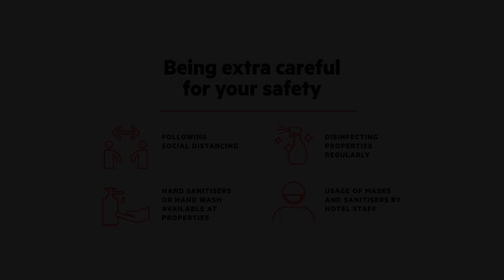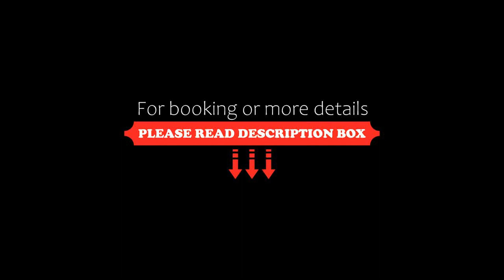OYO Flagship 488 JNTU, Kukatpalli, India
About Property:
OYO Flagship 488 JNTU is situated in Kukatpalli, in the Kukatpally district. All rooms boast a kitchen and a private bathroom.
All rooms are fitted with air conditioning, a TV with cable channels, a microwave, a coffee machine, a bath or shower, a hairdryer and a wardrobe. At the hotel the rooms have a seating area.
Guests at OYO Flagship 488 JNTU can enjoy a continental breakfast.
Hyderabad is 13 km ...
Property Type: Hotel
Address: Pragathi Nagar Road, Addagutta Society, KPHB, 500085 Kukatpalli, India
Searching For
1. OYO Flagship 488 JNTU - Kukatpalli - India
2. OYO Flagship 488 JNTU - Kukatpalli - India Address
3. OYO Flagship 488 JNTU - Kukatpalli - India Rooms
4. OYO Flagship 488 JNTU - Kukatpalli - India Amenities
5. OYO Flagship 488 JNTU - Kukatpalli - India Offers and Deals
Audio Credit:
Track Title: Subway Dreams
Artist: Dan Henig